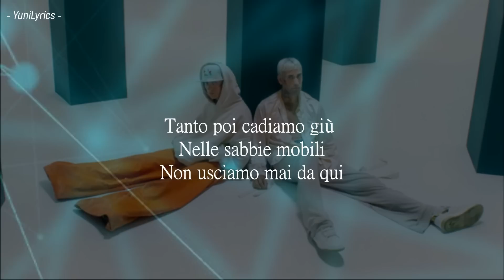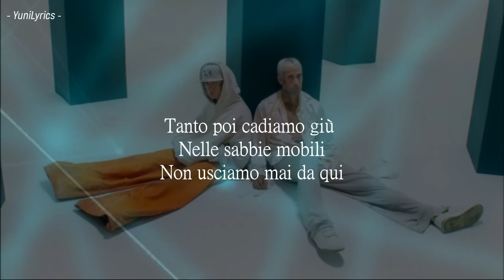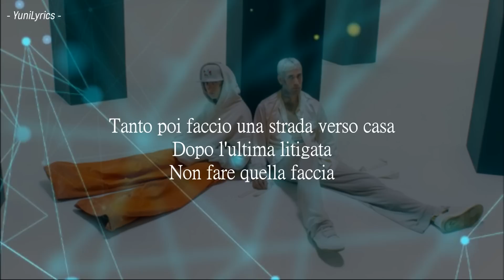Mr. Rain, Sangiovanni - LA FINE DEL MONDO (Lyrics/Testo)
È uscito venerdì 12 maggio  in radio e su tutti i digital store "La fine del mondo",  il nuovo singolo di Mr. Rain che per la prima volta viene affiancato da Sangiovanni: la coppia di cantautori ha scritto questo brano a quattro mani insieme a Lorenzo Vizzini.